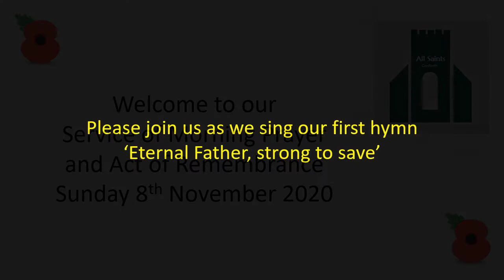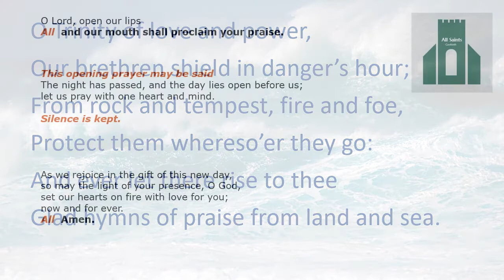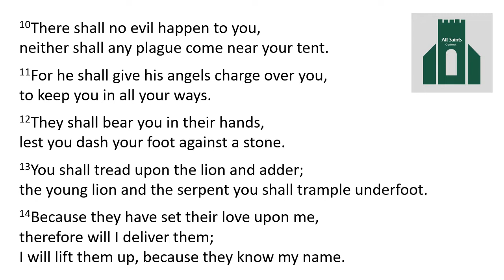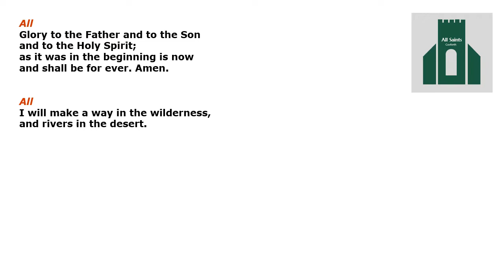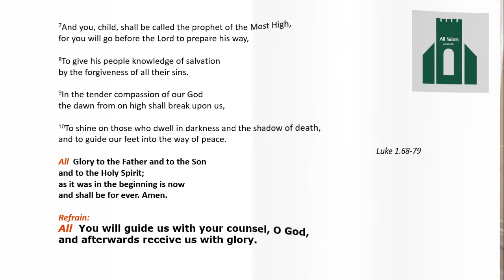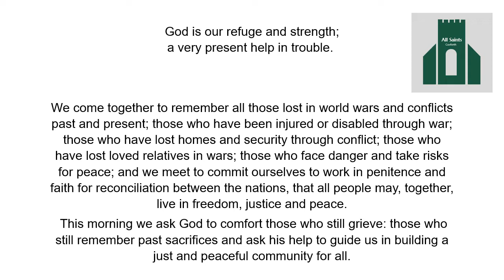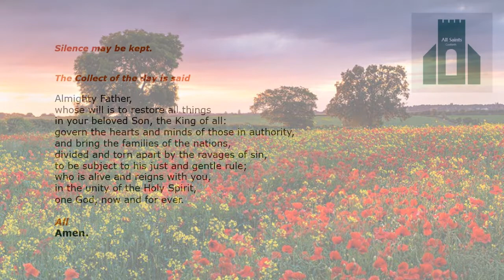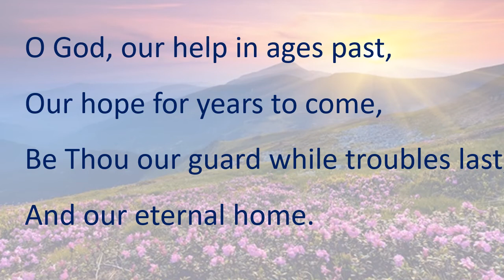Sunday 8th November Remembrance Sunday